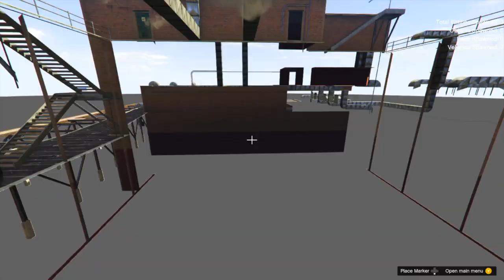GTA Online Nightlife DLC Update SUPER CLUB Location Found - Nightclubs To Buy & Own! (GTA 5 Online)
Rocco Pelosi appears in GTA V where he is shown to be in Los Santos after he escaped from Liberty City.

He seems to be still interested in the club business as it is reported at the Daily Rag that he's about to turn an abandoned warehouse in East Los Santos into an EDM superclub, fitted with "jacuzzis, chicks in cages, sparklers in the bottles, different themes per floor and open 24/7". It was scheduled to be open the next year from the game time (2013, so it would open in 2014).